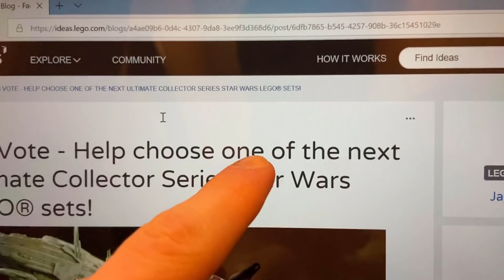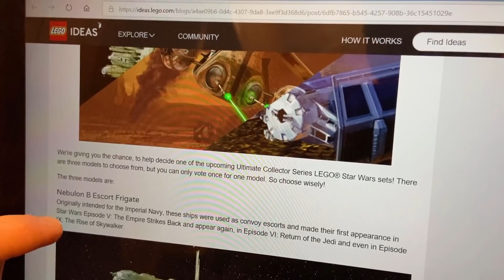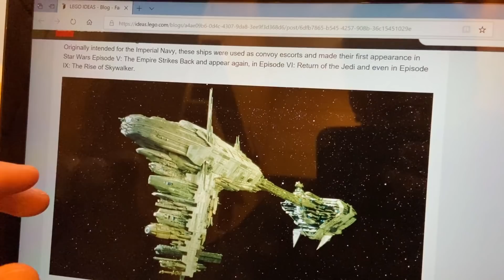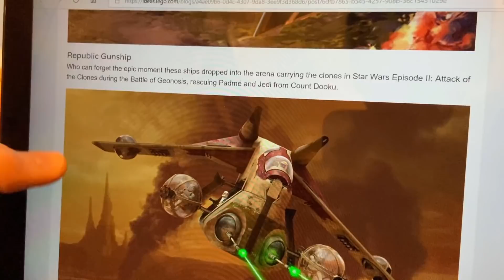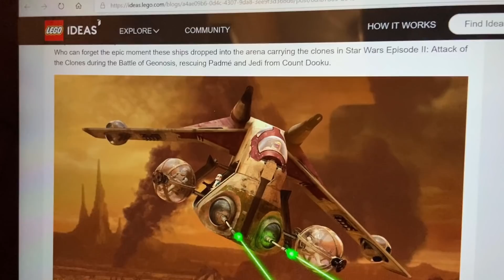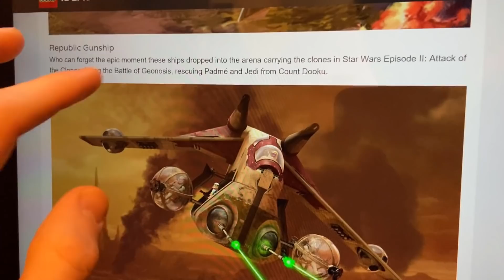Offizielle LEGO Star Wars 2020 UCS Set Informationen! | News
Es ist soweit, erste Informationen über das neue LEGO Star Wars UCS Set 2020 sind bekannt! Wird es das Republic Gunship, die Nebulon B oder der TIE Bomber?!